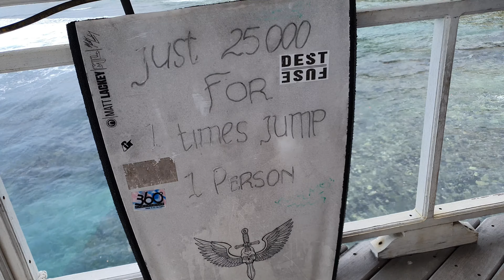Nusa Lembongan & Nusa Ceningan - Mau Kemana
Minggu ini kami akan ajak kamu jalan - jalan virtual menyebrangi lautan dan melanjutkan petualangan ke pulau Nusa Lembongan dan Nusa Ceningan. Selamat menikmati!

This week we continue our adventures across the ocean to Nusa Lembongan and Ceningan. Your subscriptions help us to continue to be able to bring the best of travel from across Indonesia and abroad!